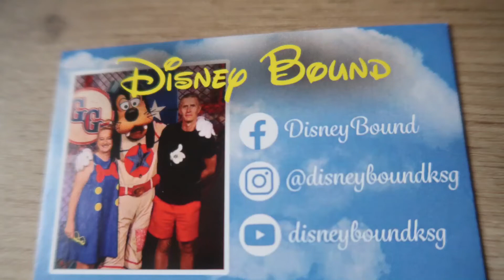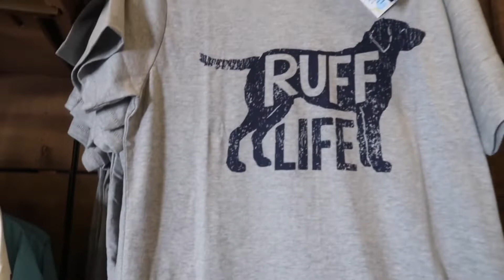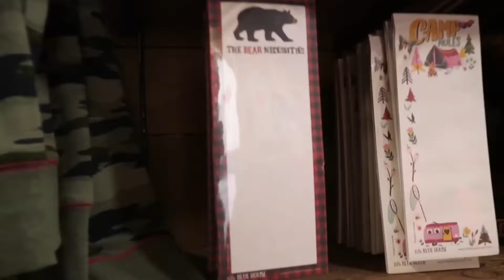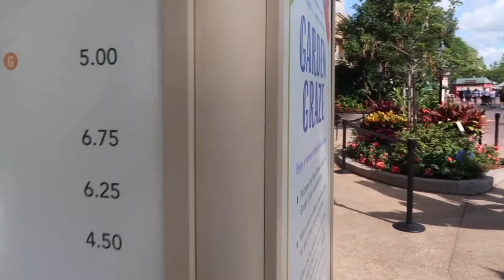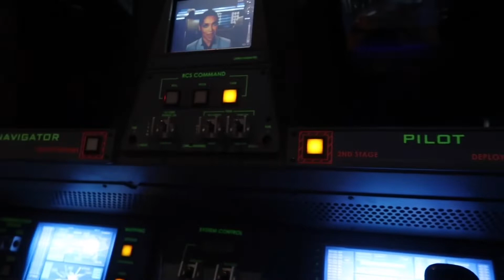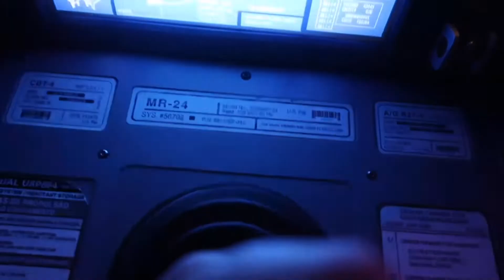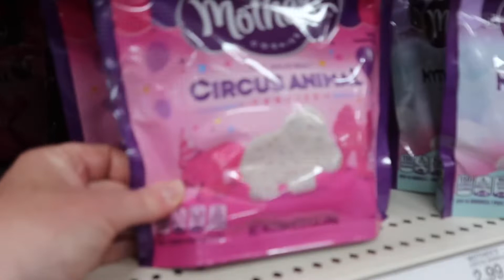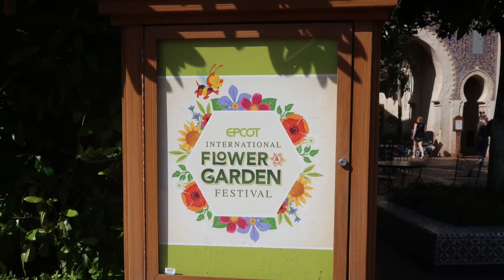Disney’s Riviera, Rides & a Rat, Day 1, May 2022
Hello! Welcome to our 1st full day at the happiest place on earth! It’s a fun filled day so please join us, we’d be happy for you to tag along!
Social Media...

Equipment used:
Canon G7X Mk 11